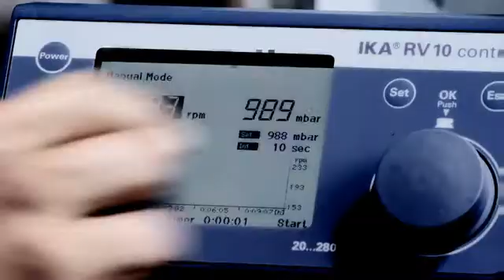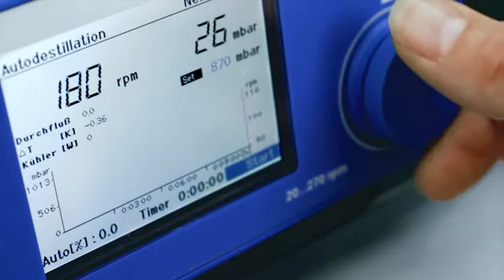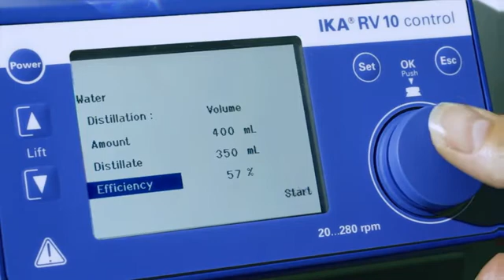IKA Rotary Evaporatör Sistemi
Yeni, IKA Rotary Evaporatör Sistemi,
Kutay Laboratuvar Cihazları